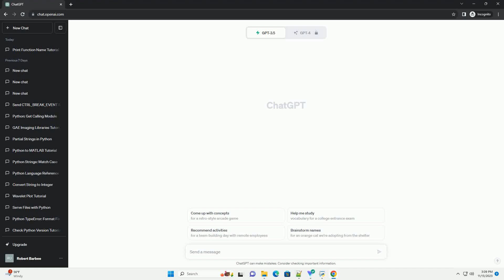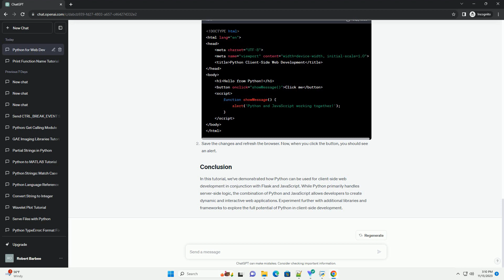Can Python be used for client side web development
Python is a versatile programming language known for its readability and ease of use. While traditionally used for server-side development, Python can also be employed for client-side web development, allowing developers to create dynamic and interactive user interfaces. In this tutorial, we will explore how Python can be utilized for client-side web development and provide code examples to demonstrate its capabilities.
Before we begin, ensure that you have the following installed on your system:
Create a new directory for your project and navigate to it in the terminal.
Create a virtual environment.
Activate the virtual environment.
On Windows:
On macOS/Linux:
Install Flask.
Create a file named app.py in your project directory.
Create a folder named templates in your project directory. Inside this folder, create an HTML file named index.html.
Run the Flask app.
in your web browser to see the "Hello from Python!" message.
While Python can handle server-side logic, JavaScript is essential for client-side interactivity. Let's enhance our example by adding a simple JavaScript function.
Modify index.html to include a button and a script tag.
Save the changes and refresh the browser. Now, when you click the button, you should see an alert.
In this tutorial, we've demonstrated how Python can be used for client-side web development in conjunction with Flask and JavaScript. While Python primarily handles server-side logic, the combination of Python and JavaScript allows developers to create dynamic and interactive web applications. Experiment further with additional libraries and frameworks to explore the full potential of Python in client-side development.
ChatGPT